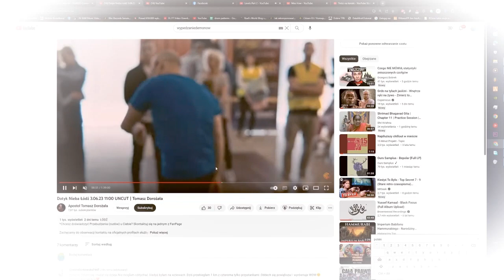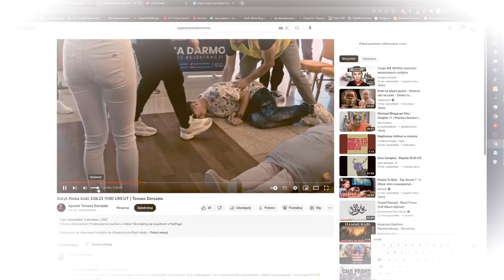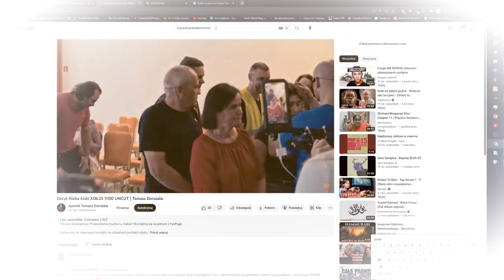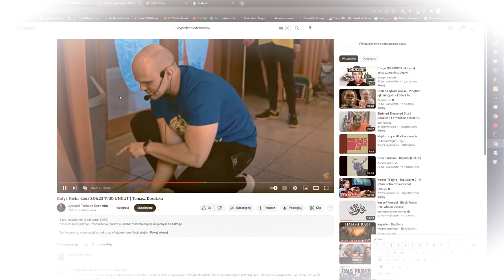Wypędza demony, leczy nieuleczalnych? Tomasz Dorożała dokonuje cudów miary Boga”Przeróbka voice Live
Wypędzanie demonów i uleczenie nawet nieuleczalnych chorób - to oferuje założyciel jednej ze wspólnot religijnych, działających na północy Polski. Nagranie ze spotkania tego zgrupowania zszokowało internautów..

Tu wycinki z jednego ze streamów na żywo, podczas którego wpadł znajomy i pokazał mi ów delikwenta. Musiałem się nim trochę "pobawić" By nie tracić czasu na planowanie itd. - poszedłem ścieżką improwizacji na żywo  by dodać krzywego zwierciadła wraz z treścmi  zmuszającymi do refleksji.